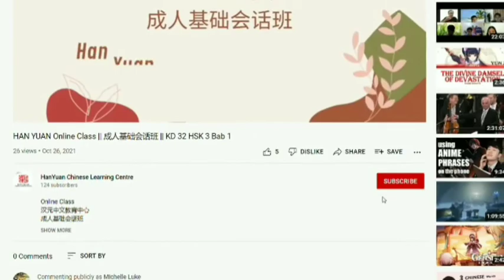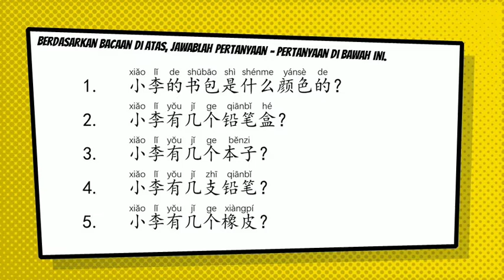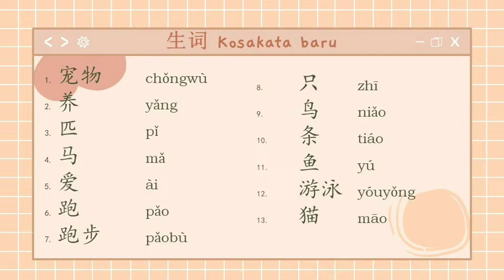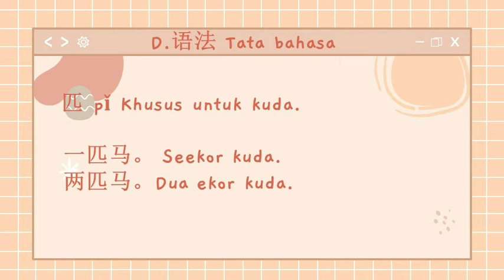Pelajaran Sekolah oleh HAN YUAN || Kelas 3 || SD Palm Kids Bandar Lampung || Oleh 名香姐姐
Pelajaran Sekolah oleh HAN YUAN
Kelas 3
SD Palm Kids Bandar Lampung
Oleh 名香姐姐